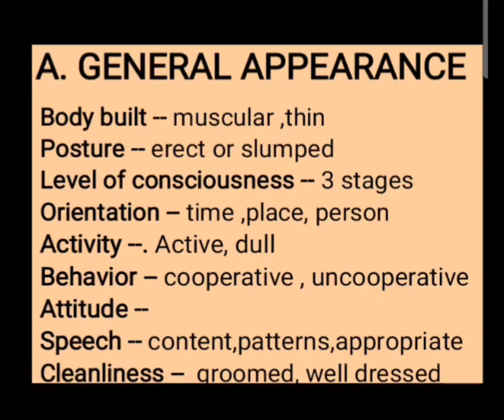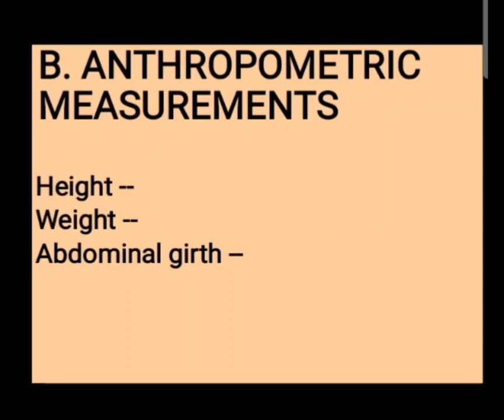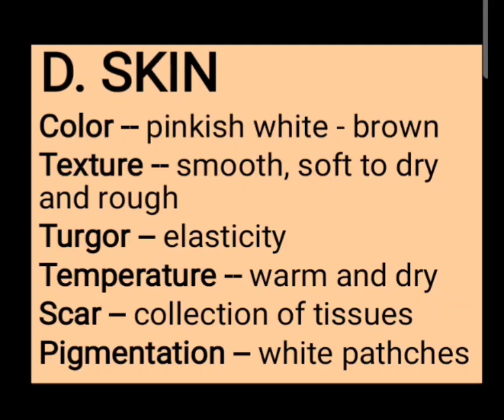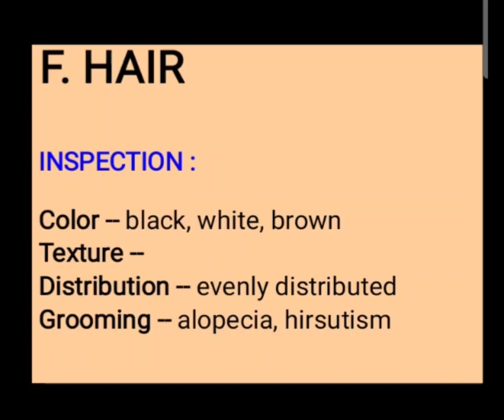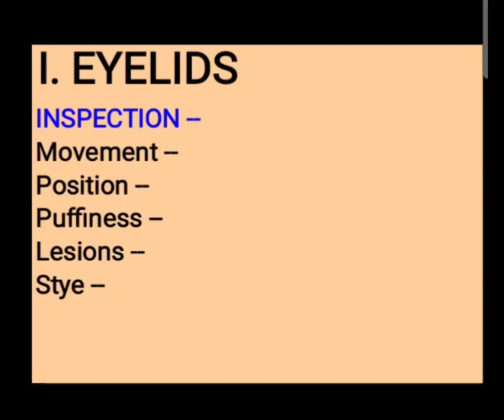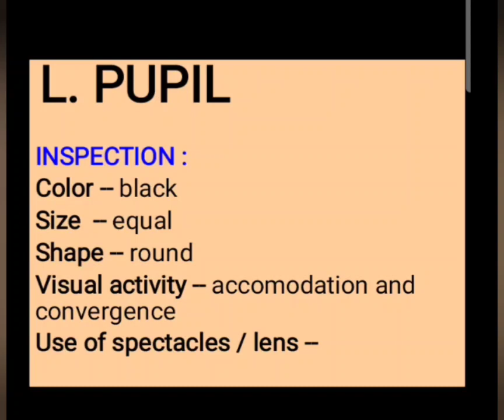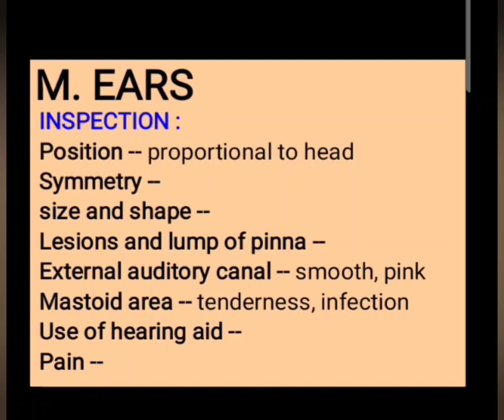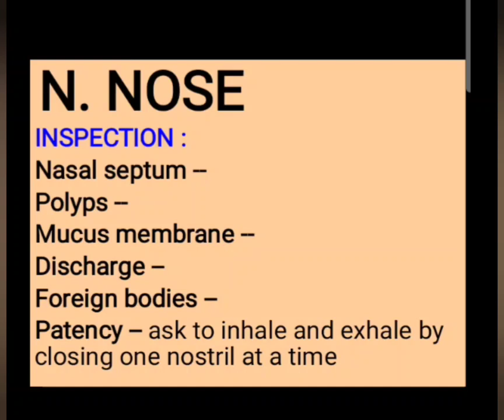Format of Physical examination part --1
format of physical examination#physical assessment